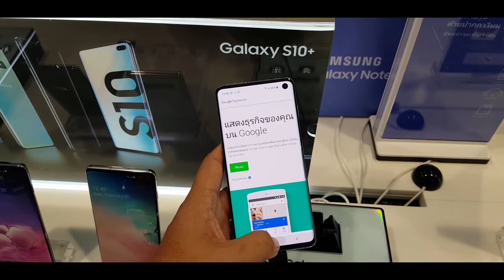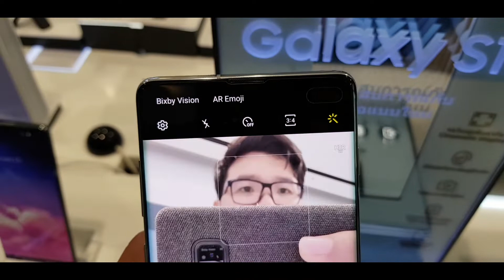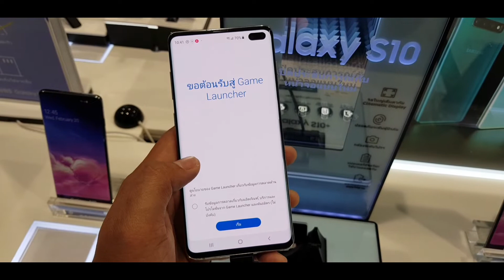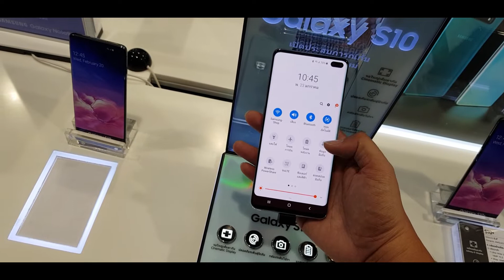ได้ลองจับเครื่องจริงในมือ Samsung S10 ,S10+ มันดีมาก!!!อยากให้ไปลอง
ส่วนรีวิวเชิงอธิบาย เรื่อง S10 ลองไปดูตามลิ้งค์นี้ได้ครับ